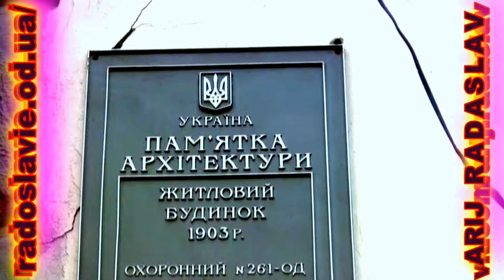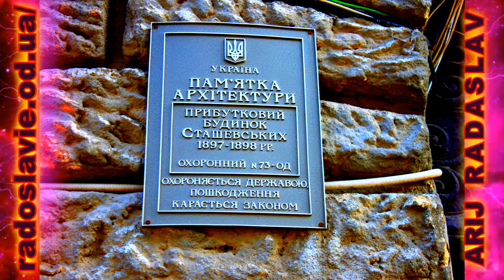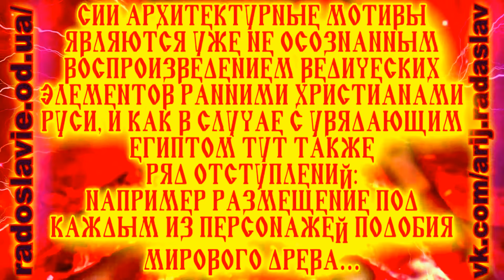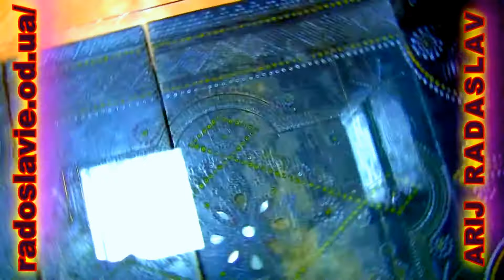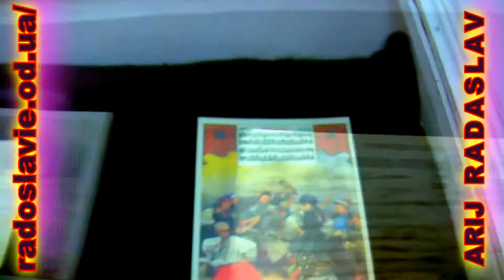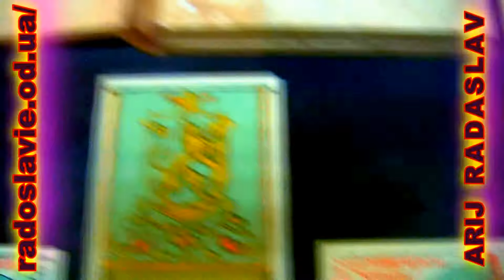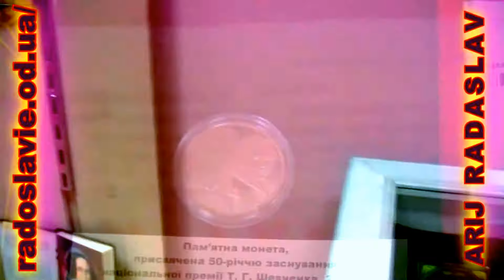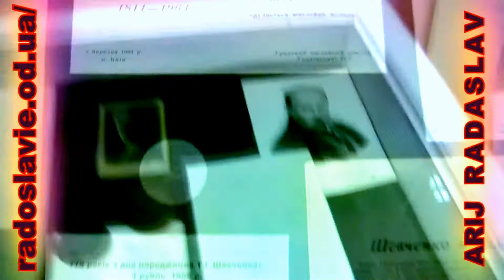АРИЙСКАЯ АРХИТЕКТУРА ОДЕССЫ 1 ДРЕВНЯЯ БОЖЕСТВЕННАЯ СИМВОЛИКА В САМОМ ЦЕНТРЕ ОДЕССЫ. СТАРЫЕ ЗДАНИЯ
АРИЙСКАЯ АРХИТЕКТУРА ОДЕССЫ 1 ДРЕВНЯЯ БОЖЕСТВЕННАЯ СИМВОЛИКА В САМОМ ЦЕНТРЕ ОДЕССЫ. ОСМАТРИВАЕМ РАЗНЫЕ СТАРЫЕ ЗДАНИЯ !
МИСТИЧЕСКАЯ ОДЕССА: ОЧЕВИДНОЕ, НО НЕЗАМЕТНОЕ ДЛЯ НЫНЕШНИХ ЛЮДЕЙ ВЕЛИЧИЕ ДРЕВНИХ БОГОВ. БОГИ СЛАВЯН В ОДЕССЕ - ЧАСТЬ ФИЛЬМА О МОИХ ИССЛЕДОВАНИЯХ АРХИТЕКТУРЫ, СИМВОЛИКИ И САКРАЛЬНЫХ МЕСТ ОДЕССЫ….
Это некий итог более чем 4х летних исследований архитектуры, декора и символики Одессы, а также значения симметрии, пропорций и символики в контексте исторических истоков и параллелей. Изучение происхождения символики и ее изначального значения. Выявление изображений Древних Богов и Богинь на памятниках и зданиях Одессы. Проведение иконографических сравнительных исследований с выявлением серьезных исторических процессов древности и современности.
МИСТИЧЕСКАЯ ОДЕССА 4 ГОДА ИССЛЕДОВАНИЙ 1 СЛАВЯНСКАЯ СИМВОЛИКА И ИЗОБРАЖЕНИЯ БОГОВ НА ЗДАНИЯХ В ЦЕНТРЕ ОДЕССЫ
В ЭТОМ ВИДЕО ГОВОРИТСЯ О:
1 ИЗОБРАЖЕНИЯ БОГОВ НА ОДЕССКОЙ МЭРИИ (ГОРОДСКОЙ ДУМЕ, ГОРСОВЕТЕ)….
2 ОДЕССКИЙ ОПЕРНЫЙ ТЕАТР И СИМВОЛИКА ПРИСУТСТВУЮЩАЯ НА НЕМ.
3 СЛАВЯНСКИЙ ПАНТЕОН ЗА ЗДАНИИ СЛЕВА ОТ ОДЕССКОГО ОПЕРНОГО ТЕАТРА.
4 ПАМЯТНИК ПУШКИНУ НА ДУМСКОЙ ПЛОЩАДИ В ОДЕССЕ, СИМВОЛИКА ПОСТАМЕНТА НА КОТОРОМ ПРИСУТСТВУЕТ ПАМЯТНИК ПУШКИНА — СВОЕОБРАЗНАЯ ПРИАМИДА ЗЕГХУРАТ (ЗИККУРАТ). МОДИФИЦИРОВАННЫЙ ОБЕЛИСК И 4 СТИХИИ.
5 ВЕДИЧЕСКАЯ, МАСОНСКАЯ, АНТИЧНАЯ И ЭЗОТЕРИЧЕСКАЯ СИМВОЛИКА НА ЗДАНИЯХ НА ДЕРИБАСОВСКОЙ…
6 ИЗОБРАЖЕНИЯ РА И РАДЫ НА ГОСТИНИЦЕ МОСКОВСКАЯ НА ДЕРИБАСОВСКОЙ (Больша́я Моско́вская — гостиница в Одессе по адресу ул. Дерибасовская, 29. Здание гостиницы выполнено в стиле живописного модерна. Строительство продолжалось с 1901 по 1904 год).
7 ОДЕССКИЙ ПАССАЖ И ОЦЕНКА ИСТОРИЧЕСКОГО КОНТЕКСТА ИЗОБРАЖЕНИЙ ПРИСУТСТВУЮЩИХ НА НЕМ.
8 РАССМОТРЕНИЕ РЯДА СЛУЧАЕВ НАЛИЧИЯ СЛАВЯНСКОЙ ВЕДИЧЕСКОЙ СИМВОЛИКИ НА СТАРИННЫХ ЗДАНИЯХ ИСТОРИЧЕСКОГО ЦЕНТРА ОДЕССЫ.
9 РАССМОТРЕНИЕ ВЕДИЧЕСКОЙ СИМВОЛИКИ НА ФАСАДЕ ОДЕССКОГО ИСТОРИКО-КРАЕВЕДЧЕСКОГО МУЗЕЯ С ПАРАЛЛЕЛЯМИ И ПРОЯСНЕНИЕМ НЕКОТОРОГО СИМВОЛОВЕДЧЕСКОГО И ИСТОРИЧЕСКОГО КОНТЕКСТА.
10 ДРЕВНЕЙШАЯ АРХАИЧНАЯ СЛАВЯНСКАЯ АРИЙСКАЯ ВЕДИЧЕСКАЯ ПРОТОСКИФСКАЯ СИМВОЛИКА НА ЗДАНИИ НА УЛИЦЕ ЖУКОВСКОГО 14. ИЗОБРАЖЕНИЯ МАТЕРИ ПТИЦЫ — КРЫЛАТОЙ ЗМЕЕНОГОЙ БОГИНИ, ПОЧИТАЕМОЙ НАШИМИ ПРЕДКАМИ ВО ВРЕМЕНА ТРИПОЛЬСКОЙ КУЛЬТУРЫ И СКИФИИ И ИЗОБРАЖАЕМОЙ НА ЗМЕЕВИКАХ ВРЕМЕН ДВОЕВЕРИЯ КИЕВСКОЙ РУСИ.
11 ИЗОБРАЖЕНИЯ МИРОВОГО ДРЕВА НА ЗДАНИЯХ ОДЕССЫ: ЖУКОВСКОГО 14, ПАРАЛЛЕЛИ С ДРЕВНИМИ АРХИТЕКТУРНЫМИ ПРИЕМАМИ ЗАФИКСИРОВАННЫМИ НА ПРЕДМЕТАХ КОТОРЫМ БОЛЕЕ 2 000 ЛЕТ И КОТОРЫЕ ХРАНЯТСЯ В ОДЕССКОМ АРХЕОЛОГИЧЕСКОМ МУЗЕЕ…
12 РАССМОТРЕНИЕ ДРЕВНЕЙШЕЙ СИМВОЛИКИ НА АРХИТЕКТУРНОМ ПАМЯТНИКЕ НАЧАЛА 20го СТОЛЕТИЯ НА УЛИЦЕ ЕЛИСАВЕТИНСКАЯ 8.
13 ИЗОБРАЖЕНИЯ РА И РАДЫ НА ОДЕССКОМ ЗДАНИИ.
14 СИМВОЛИКА ЖИЗНИ, 9 БОГОВ И ТРИЕДИНСТВА НА СТАРИННЫХ ВОРОТАХ ОДЕССЫ.
15 ЛЬВИНАЯ СИМВОЛИКА НА ДРУГИХ СТАРИННЫХ ВОРОТАХ ОДЕССЫ.
16 НЕКОТОРЫЕ ОБЩИЕ РАЗМЫШЛЕНИЯ О МОЕМ ИЗУЧЕНИИ СИМВОЛИКИ НА ЗДАНИЯХ И ПАМЯТНИКАХ ОДЕССЫ.

— ИЗОБРАЖЕНИЕ СЛАВЯНСКИ БОГОВ 1889 ГОДА — ЗОРЯ ГАЛИЦКАЯ, СВЯЩЕННОЕ НАСЛЕДИЕ СИМВОЛИКИ ГАЛИЦИИ
— ХРИСТИАНСКИЕ ЛИ ЭТО КРЕСТЫ В ЦЕРКВИ МУЗЕЕ НА ХОРТИЦЕ? КРЕСТ, ТРИЗУБ, ВАДЖРА, РУНЫ — ЗНАКИ СЛАВЯН